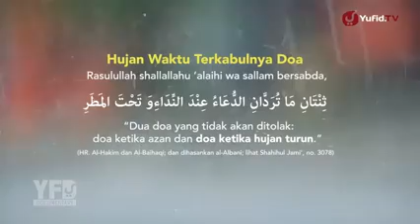Hujan adalah Keberkahan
Keberkahan yang Allah Turunkan